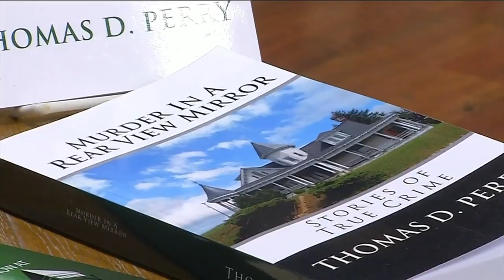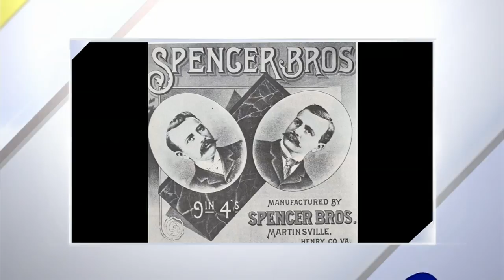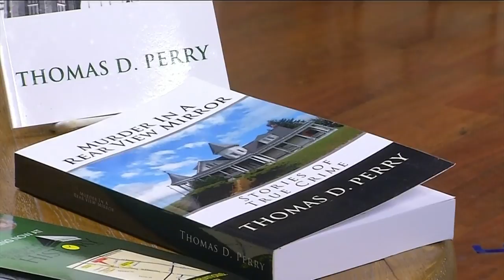Haunted Virginia Week: the Shootout on Fayette Street in Martinsville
Local Author Tom Perry is back with another scary True Crime Story!  This time, the Shootout on Fayette Street in Martinsville